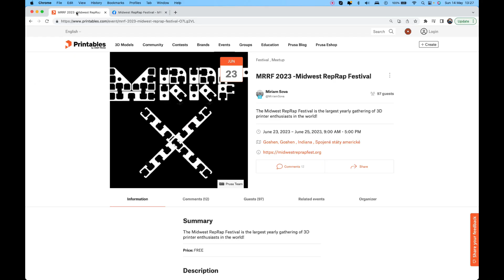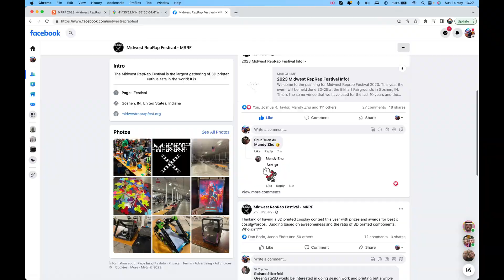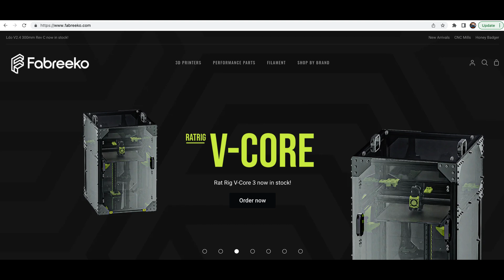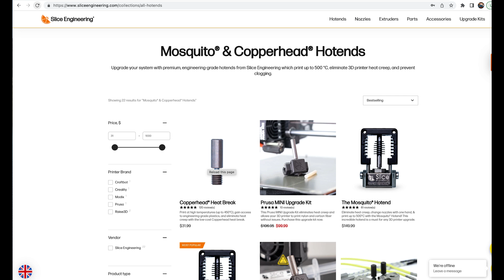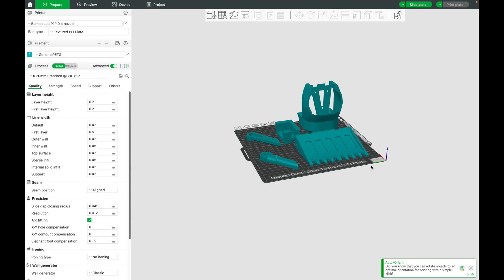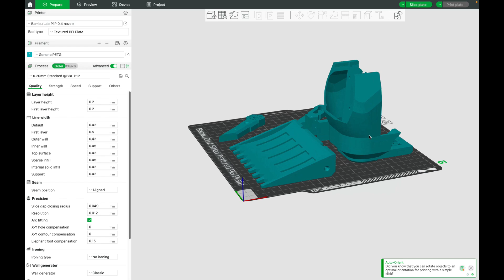3D Printed Racers are Back to MRRF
Welcome to the future of 3D Printed Battle Racers. Namely Deathracers have been created by the collaboration of Prentice/Baddeley and adopted by the RRF community. We thank you and invite you to take part in an epic race.

The concept is simple, you print, you build, you mod, you design, you race. Leading you down a path of STEM excellence and learning. The battle racers heads have a switch in the head and once the head is removed the racers are powered down. On the back we have a boom powered by a 25kg servo and on the front a lifting mech to flip over other racers.

The next events will be at MRRF, ERRF and SMRRF full details can be found on our facebook if you don't so facebook there is discord

to download the files for the core build select the $1 tier, and and download the deathracers files. Inside you will most likely want to select the pro drive version. If you are sore about that $1 commitment, come and find me at the events and i'll be happy to give you the $1 back for being part of the madness.

Please note this is for fun, if you are one of those types of people that can't get over themselves then maybe this isn't for you. These events and races are built to crash, in most cases by the end of the event your racer may not function as intended. Prizes are given in good will, and all efforts will be made to ensure that you leave with your prize or the prize will be sent onto you. All decisions are final and made without biased.